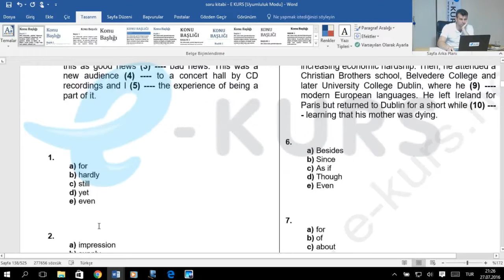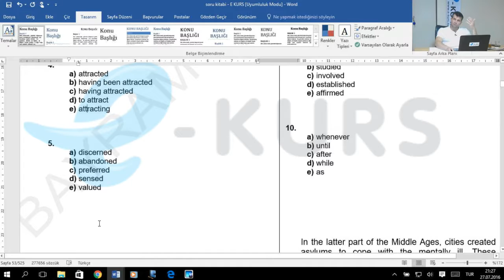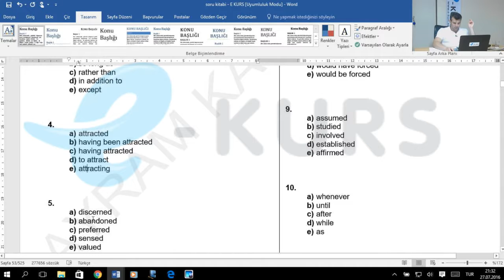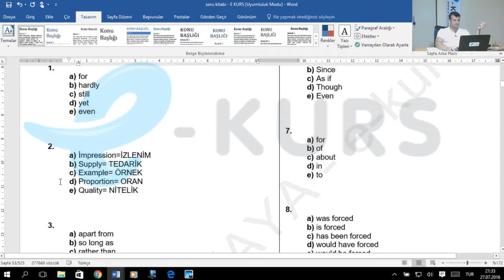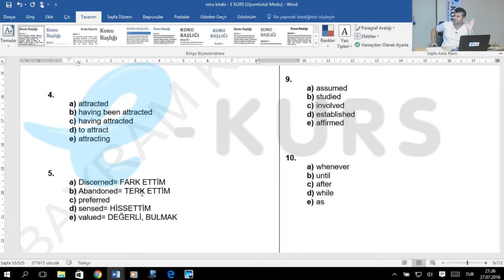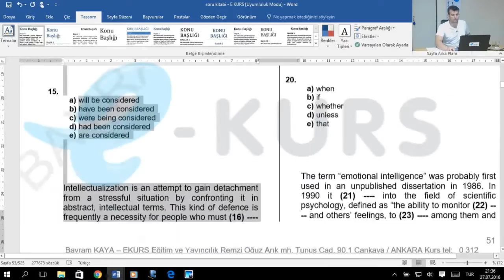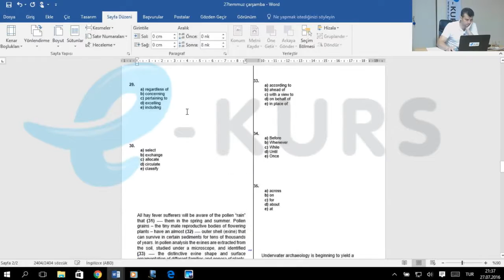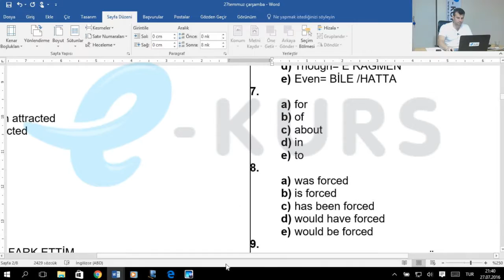YDS - Cloze Test / nettekurs.com Online YDS Kursu - Uzaktan Eğitim Dershanesi - YDS Dersleri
YDS Online Kursu Cloze Test Konu Anlatımları Devam Ediyor ! nettekurs.com Uzaktan Eğitim Dershanesine Katılın, Kazanın !